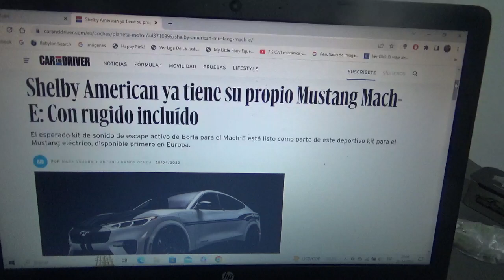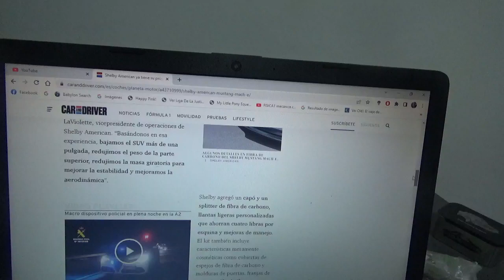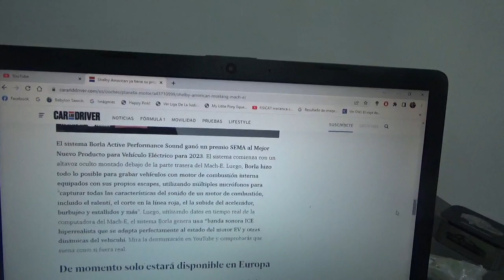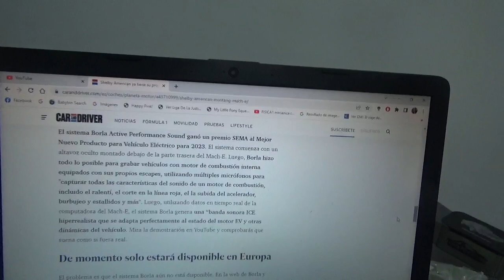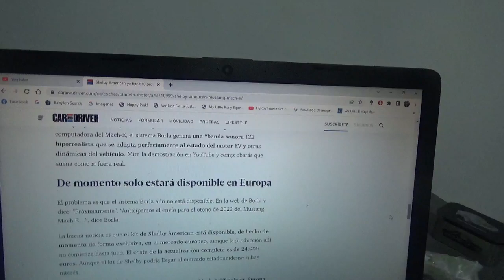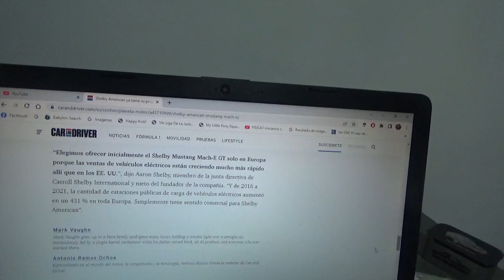Este es el nuevo kit de sonido del Shelby American Mustang Mach E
Además del nuevo diseño del SUV deportivo totalmente eléctrico de Ford la marca Borla trae también un kit de sonido de motor que hará que este mismo coche suene como si fuese un coche deportivo de combustión interna